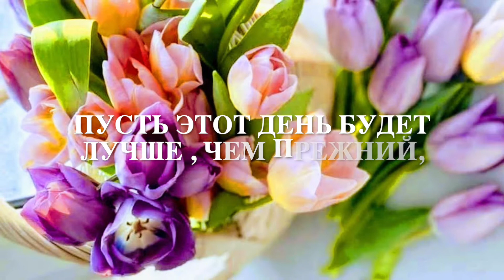С ДОБРЫМ УТРОМ, ДРУЗЬЯ!/ ВИТАМИННОГО ВЕСЕННЕГО УТРА!